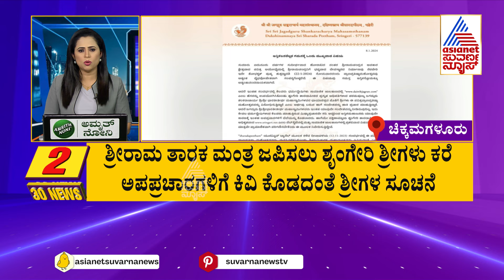ಜಿಲ್ಲಾ ಉಸ್ತುವಾರಿ ಚನ್ನಗಿರಿ ಶಾಸಕರ ಕೋಲ್ಡ್ ವಾರ್ | Suvarna 30 News Part - 1 | Kannada News